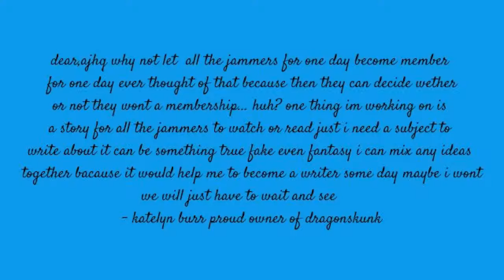My Voice XD